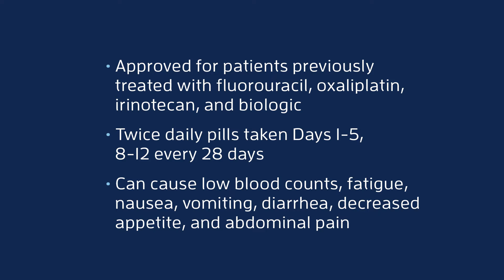Dosing and Side Effects of Lonsurf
Lonsurf (trifluridine and tipiracil) is a drug treatment option for 3rd line Metastatic Colon Cancer. This is pill therapy often used when the disease progresses after chemotherapy and other treatments. There are notable side effects such as low white blood cell count. It can also cause nasuea, vomiting, diarrhea, decreased appetite, and abdominal pain.

Transcript:
One option in metastatical rectal cancer in the third line setting is a drug called Lonsurf, or trifluridine tipiracil. This is a pill therapy for patients who've already had disease grow on chemotherapy and some other drugs approved for colon rectal cancer. While it is a pill therapy, there are notable side effects that need to be followed your physician. The biggest one that we worry about as oncologists is low white blood cell counts. Low white blood cell counts can leave you more vulnerable to infection, similarly to what you may have experienced during chemotherapy. So your physician will want to watch closely your white blood cell count throughout the course of treatment. In addition, the pill dosages may need to be lowered if low white blood cell counts develop.

Aside from low white blood cell counts, trifluridine tipiracil, or Lonsurf, can also cause nausea, vomiting, diarrhea, and decreased appetite. It can also lower other blood counts, including the red blood cell count and the platelet count. Those will also be monitored by your oncologist.